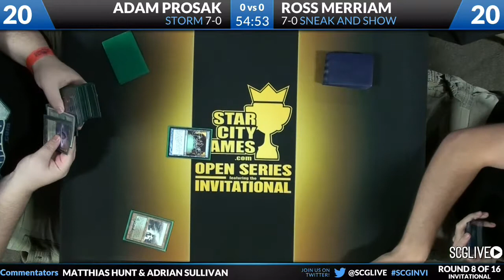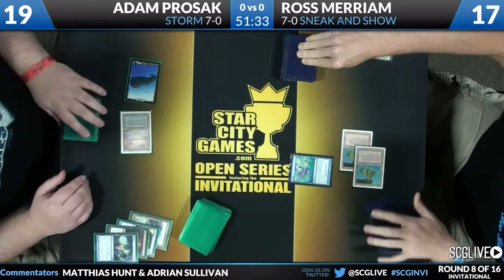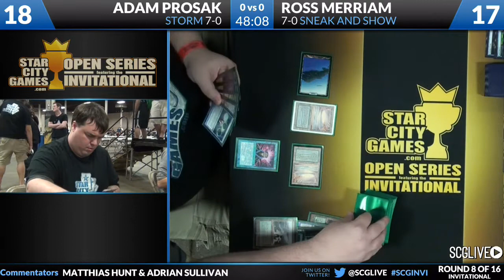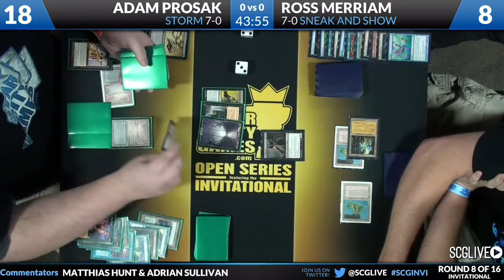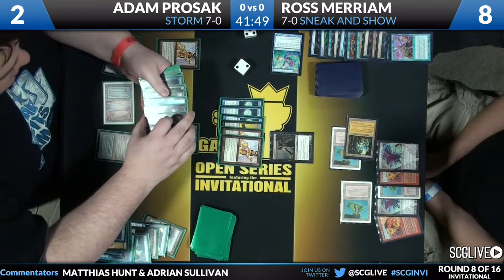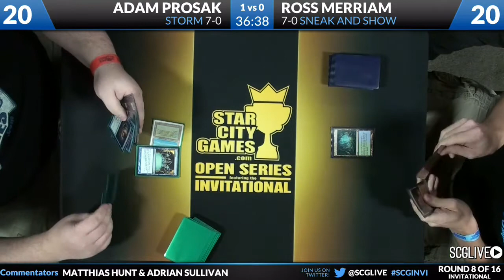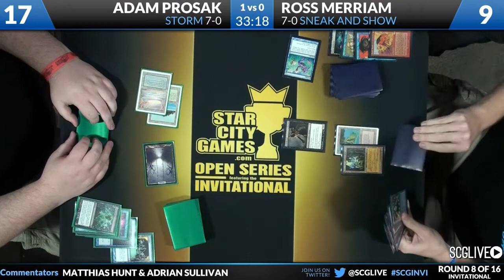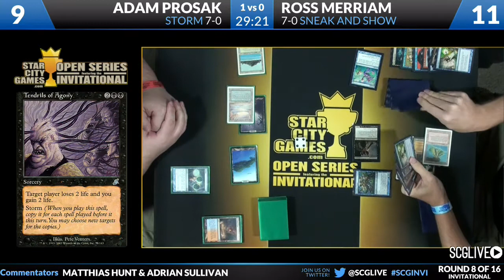SCGINVI: Round 8 - Adam Prosak vs Ross Merriam | Legacy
From SCG New Jersey on July 26th, 2013